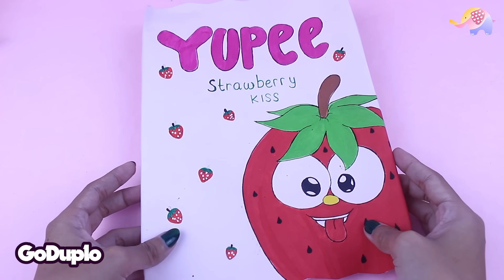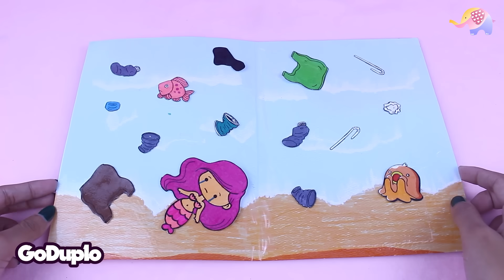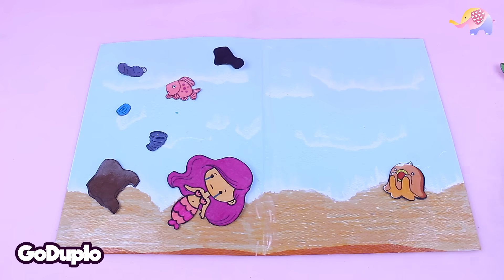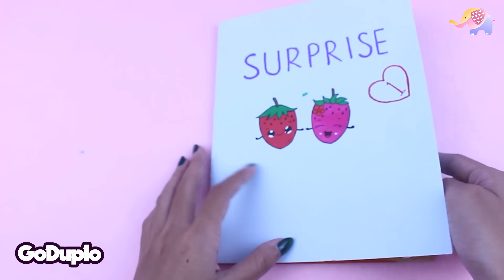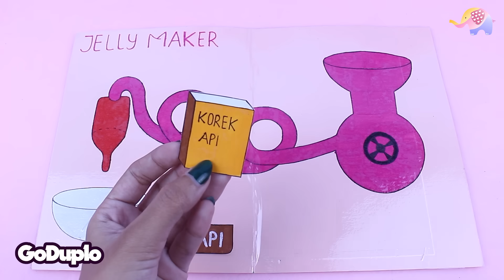Review Paper Surprise Yupee - GoDuplo TV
Yuhuuuuuu, review paper surprise lagi nih, kali ini lebih seru, karna bikin yupee bisa ketemu sama mermaid.. wowwwww? kalian penasarankan? yukkk, nonton sampai abis..

Semoga terhibur.

Mainan di video ini : kita bikin sendirir